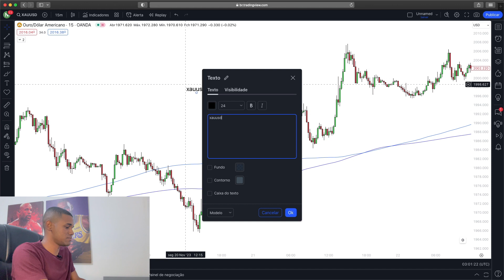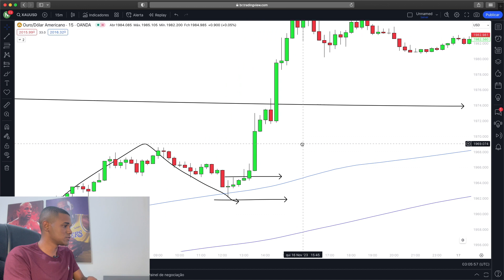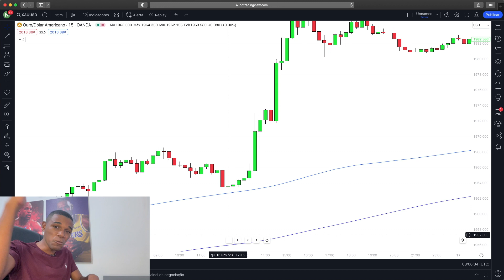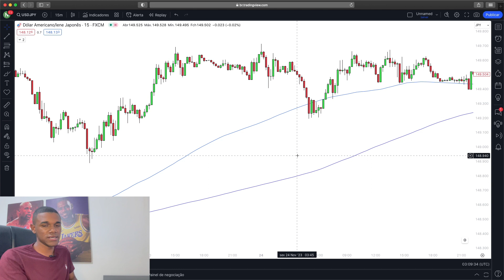REVELEI A MELHOR ESTRATÉGIA DE M15 PARA ALAVANCAR QUALQUER BANCA NO FOREX!